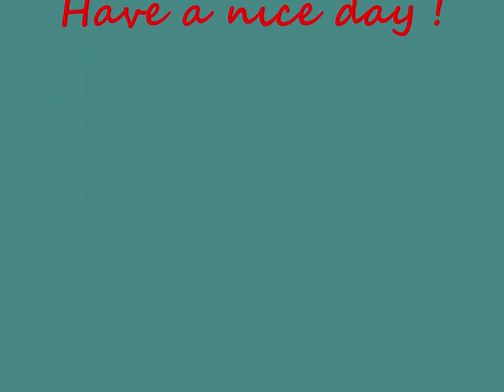our King Charles puppy 5 months old ! ! !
Lady King Charles Cavalier , 5 months old cute as an angel !!! Hope u enjoy my video with my lovely puppy!!! If u like it plz comment !